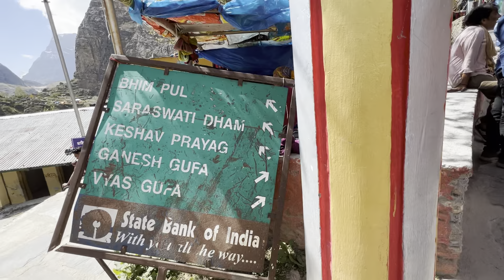यहीं से जाता है स्वर्ग का रास्ता ।Mana Village Uttrakhand |Badrinath Dham|How to reach mana village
Hi Guys! , Welcome to the fresh travel series onmy channel name - Uttarakhand Safarnama in this i covered many untouched places in Uttarakhand by my 10 years old hatchback car i.e Suzuki Swift . it was great as i did it with a small car and with no such hassle.

No of person -3
Total no of days -7
cost per person  including ( food, accomodation, etc ) = 11000

No of tolls - 4 = Rs 425/- One side

Total Kms driven  - 1160
Car Name - Suzuki Swift ( Petrol )
Car Avg - 18.2 kmpl
Total fuel cost on trip - 3950 + 2300 + 1000 = 7250/-

Gadget used:
Iphone 13 pro
Nikon D3300